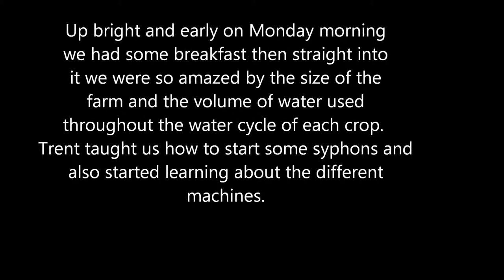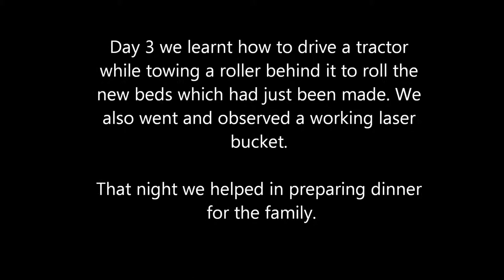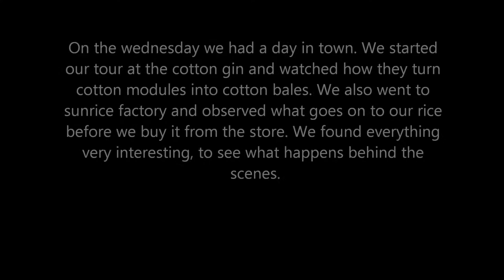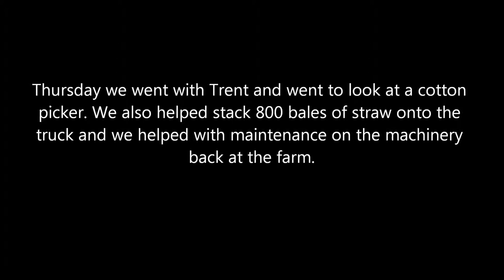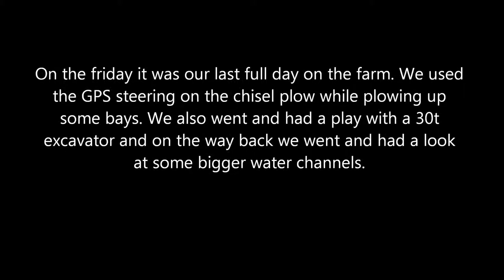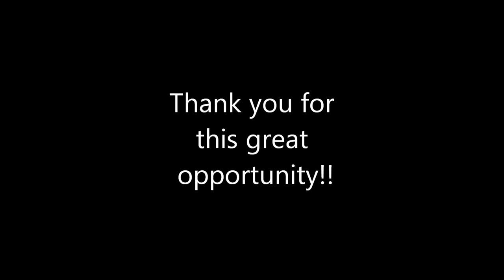2014 Rabobank FX Program with straw.com.au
Students from Galston High School, Mark Jewitt & Emily Lambert stayed with Trent and Jenny Gardiner at Coleambally.